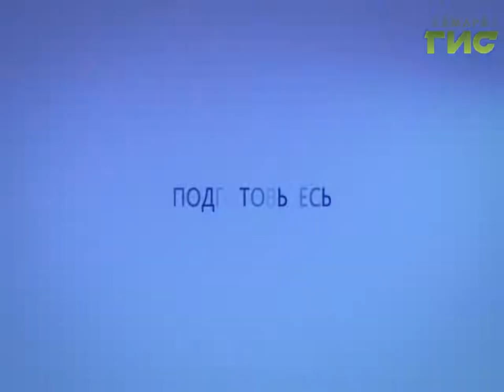Прогноз погоды на 19.12.2016